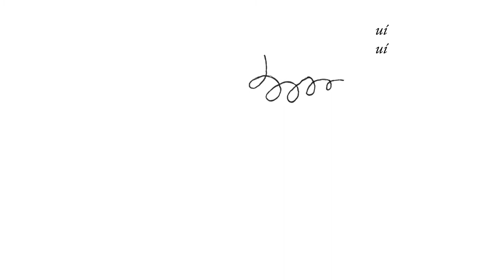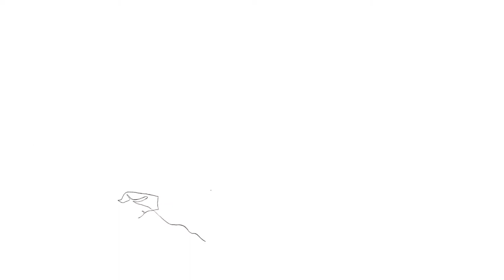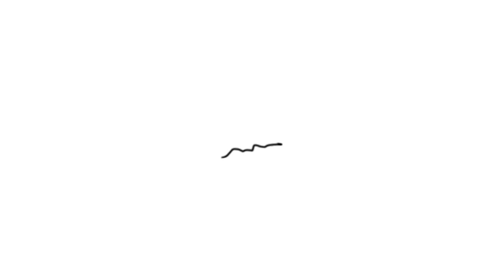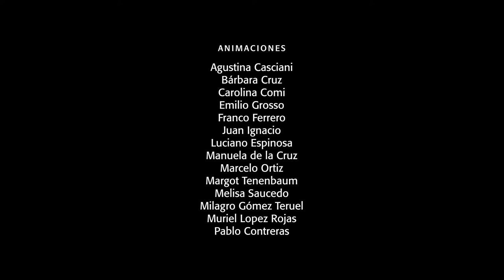Asahres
Animaciones
Agustina Casciani,
Bárbara Cruz,
Carolina Comi,
Emilio Grosso,
Franco Ferrero,
Juan Ignacio,
Luciano Espinosa,
Manuela de la Cruz,
Marcelo Ortiz, Margot Tenenbaum,
Melisa Saucedo,
Milagro Gómez Teruel,
Muriel Lopez Rojas,
Pablo Contreras

Música y selección de poesías
Daniel Oscar Soruco

Poesías:
Uí uí uí
(Daniel Oscar Soruco)

Eu velida
(Pedro Eanez Solas - Siglo XIII)

¡Tant’ amare
(Jarcha de Yosef al-Kātib )

En todo estás
 (De Negra sombra, de Rosalía Castro)

Tla ya timohuica
(Tocotín de sor Juan Inés de la Cruz)

¡Ay! Si Flancisca muere
(Frag. De El menguengue, poema tanguero
 afrorrioplatense recopilado por Luis Soler Cañas, en 1876)